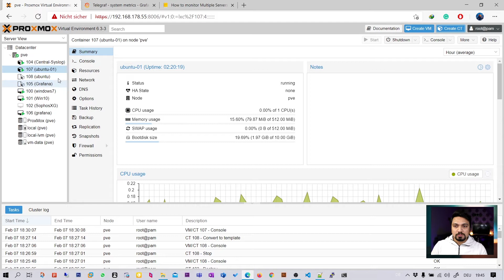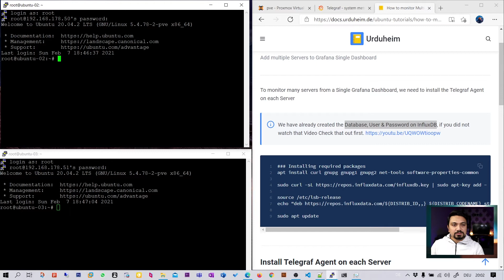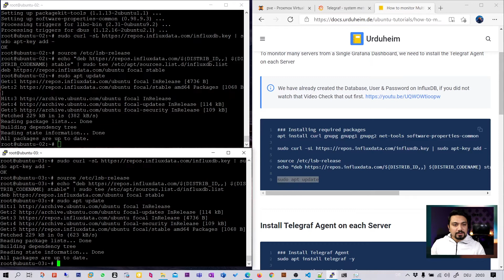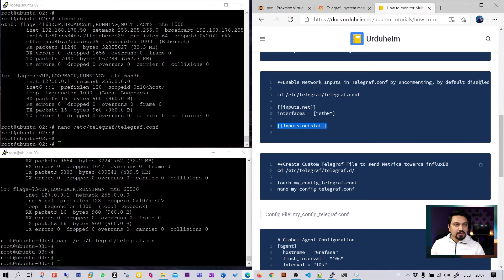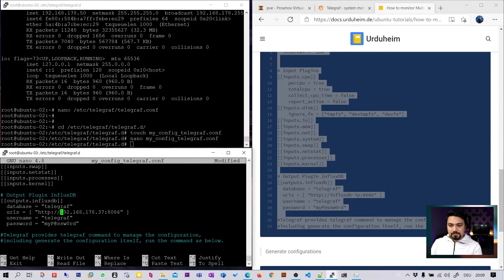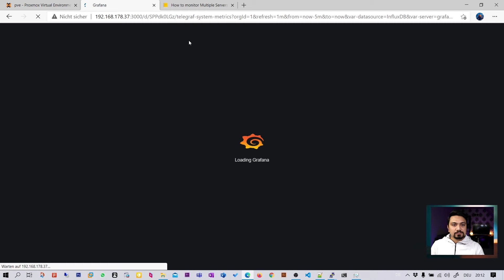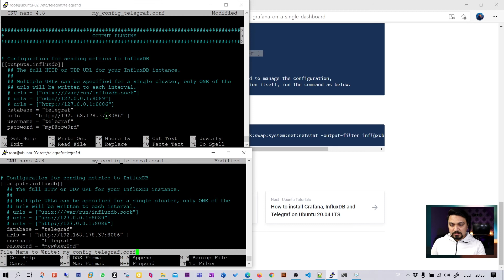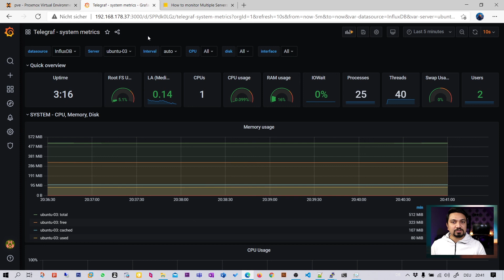How to monitor multiple servers in Grafana with InfluxDB Telegraf on Ubuntu 20.04 LTS in Urdu Hindi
In this video, we will learn how to monitor several Linux servers in Grafana with one click. As in the last video, we learnt How to install Grafana influxDB and Telegraf on Ubuntu 20.04 LTS. In this video, we will configure Telegraf in a way to send the Live metrics of Ubuntu Servers in the Grafana Dashboard.

--==Timestamp==--
0:00​​ - Intro
0:17​ - Creating Virtual Ubuntu Servers in Proxmox
2:18​ - Problem - Network Metrics did not work?
2:18​ - Installing the Telegraf Agents on Ubuntu Servers
4:45​ - Solution - Enabling Network Metrics
7:40​ - Configuring the Telegraf Agents on Ubuntu Servers
10:48 - Generate Telegraf Agents configurations
11:45 - Grafana Dashboard
12:27 - Solution - Adding Manual details for influxDB
14:44 - Filter Data by Server's Hostname
16:53 - Final Words - Thanks for Watching

How to install Tacacs Gui Tacacs+ Server on Ubuntu 18.04 Installation and Configure on Cisco ASA 9.x